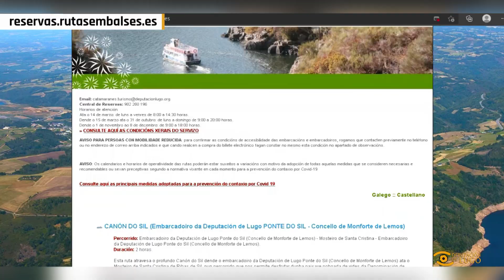Noticia de Lugo: Abre o prazo para reserva rutas en catamaráns.